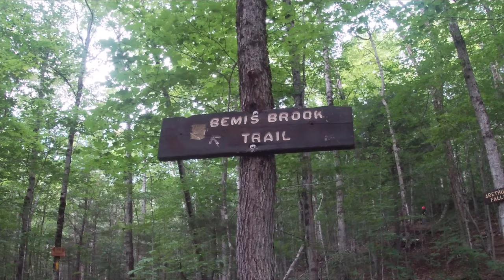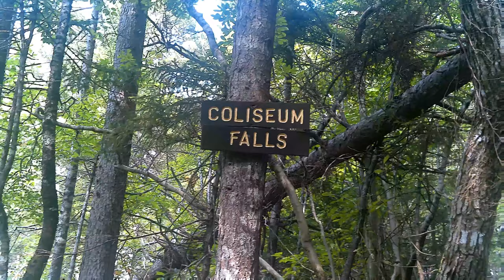Coliseum Falls, Crawford Notch, New Hampshire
Coliseum Falls in Crawford Notch, New Hampshire

It took me about 5 minutes to get to the falls on a really easy trail.  To get to the Bemis Brook trail you will park at the trail head for Arethusa Falls and follow that trail for about .2 of a mile to the Bemis Brook trail.

Arethusa Falls Trail and Bemis Brook Trail are two trails that will get you to Arethusa Falls, also in Crawford Notch State Park in New Hampshire's White Mountains.  Arethusa Falls is a very popular hike so if you want to see them you need to get to the trail head early, otherwise you will have a long walk just to get to the trail.  I try to be at any trailhead, on weekends any way, no later than 7:00am, which means I have to get up REALLY early.  On this day, I was up at 4:15am.

Crawford Notch has many waterfalls that you can see.   Coliseum Falls, Bemis Falls, Arethusa Falls, Ripley Falls, Silver and Flume Cascades can be viewed from the side of Rte. 302, Beecher Cascade and Pearl Cascade.  If you love waterfalls, Crawford Notch, New Hampshire is the place for you.

I hope you liked this video, Coliseum Falls, Crawford Notch, New Hampshire.  If you did, remember to give it a thumbs up, leave a comment, share with your family and friends, subscribe and hit the notification bell so you know when I put out a new video.

Thanks for coming with me to Coliseum Falls in Crawford Notch, New Hampshire.  I can't wait for my next adventure.  See you soon.

Paul
Paul's Wanderings